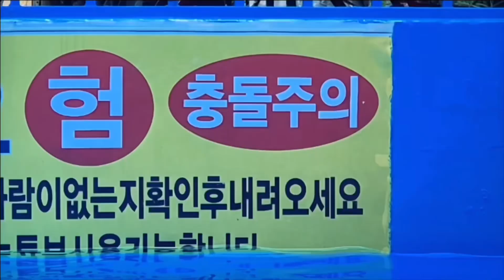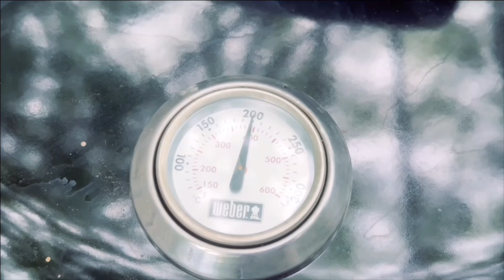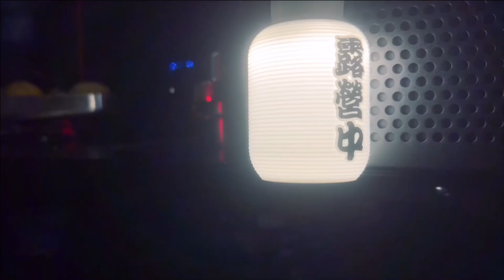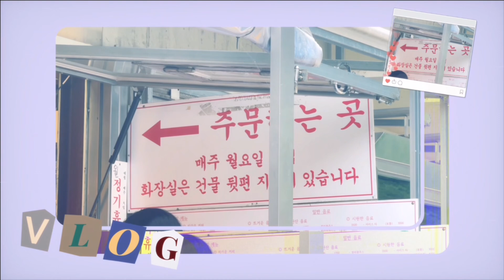캠핑을 좋아하는 내 친구에게 2 (feat.우중캠핑)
또 친구따라 캠핑 갔그든

비와서 우중캠핑 했다;;

면포도궁 팔당본점 맛있day

캠핑 브이로그 아이폰15 프로맥스로 촬영